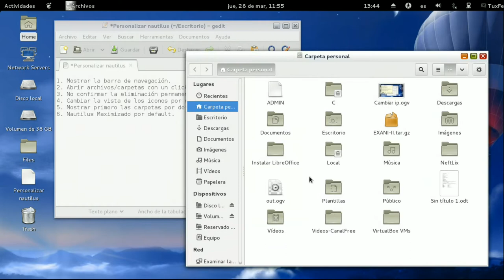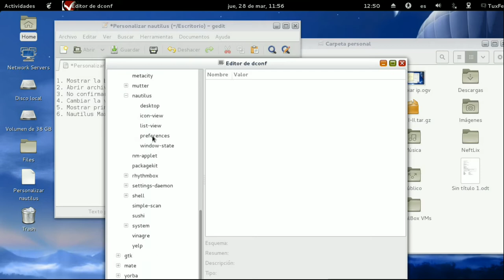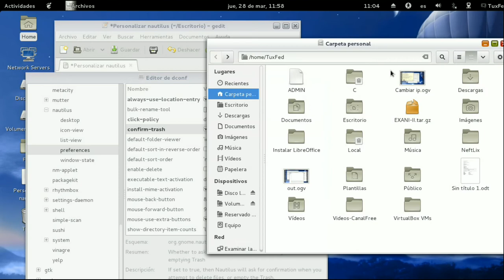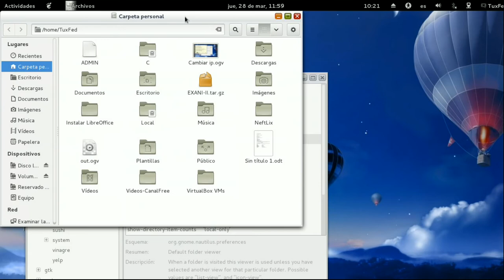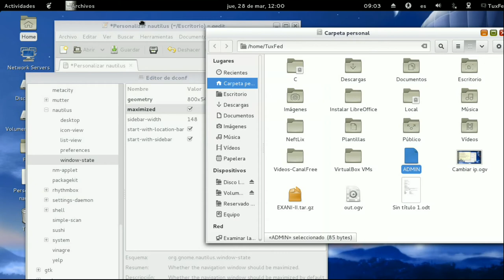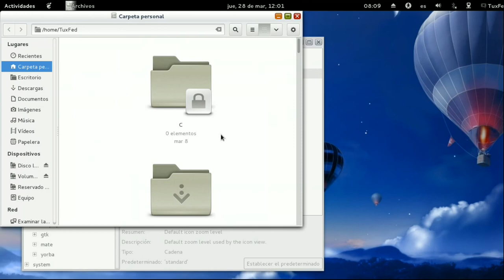Personalizar configuración de Nautilus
En este video te muestro como personalizar algunas opciones de nautilus: mostrar la barra de navegación de nautilus, cambiar la vista de los iconos nautilus, cambiar tamaño de los iconos nautilus, abrir archivos con un click nautilus, entre otras cosas.

1. Mostrar la barra de navegación.
2. Abrir archivos/carpetas con un click.
3. No confirmar la eliminación permanente de archivos
4. Cambiar la vista de los iconos por default.
5. Ordenar archivos/carpetas por nombre o por fecha de modificación.
6. Mostrar primero las carpetas por default.
7. Nautilus Maximizado por default.